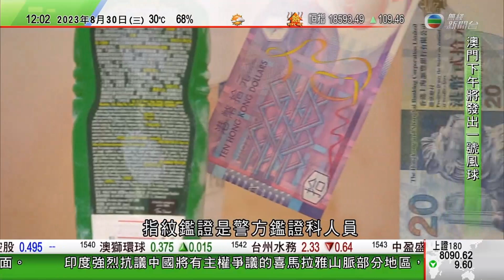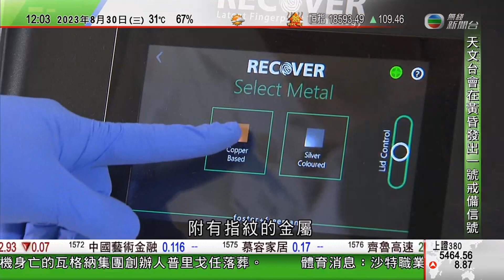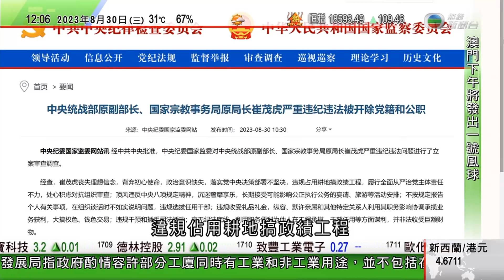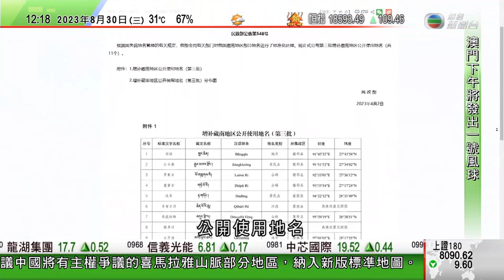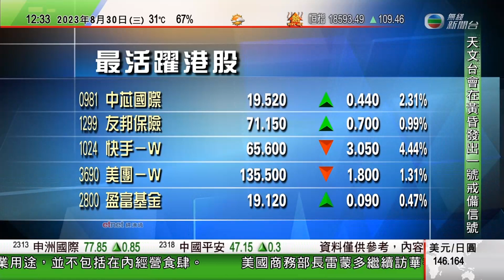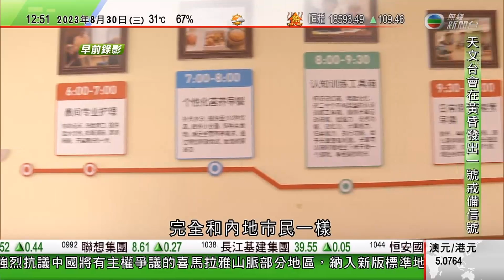無綫TVB 午間新聞｜中國內地落實「認房不認貸」政策 分析料短期可刺激樓市｜中央統戰部前副部長崔茂虎涉嚴重違紀違法被雙開 終止中共二十大代表資格｜英國外相周三訪華將晤韓正王毅｜2023年8月30日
TVB 無綫TVB 午間新聞 1200｜2023年8月30日

00:00 午間新聞
04:25 英外相周三訪華將晤韓正王毅 英方稱正協調中英首腦G20會面
06:14 中央統戰部前副部長崔茂虎涉嚴重違紀違法被雙開 終止中共二十大代表資格
07:25 中國內地落實「認房不認貸」政策 分析料短期可刺激樓市